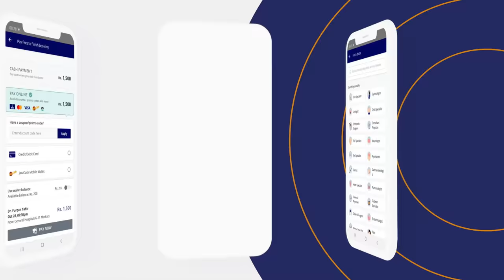Benefits of Drinking Milk Urdu Hindi- Doodh Peene Ke Fayde - Best Time To Drink Milk- Dudh Ke Fawaid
Milk is a natural food source that contains valuable nutrients that help support a growing body, including calcium and protein. Due to the presence of a variety of nutrients, milk is considered a whole meal in itself. Watch the video to find out whats the best time to drink milk (dudh peene ka behtreen waqt)

Milk is an ideal ingredient in every household. Some drink milk just after they get up while some like to drink it before they go to bed. Milk has a lot of benefits (doodh peene ke fayde), it is considered a powerhouse of energy. It boosts your metabolism and keeps you satiated for a really long time.

Milk is considered to be an immunity-boosting food due to certain nutrients like zinc and vitamin D. It is also good for your heart, having a glass of milk can improve good cholesterol levels in the blood. Also, it is rich in good fats that have a certain significance in boosting the overall metabolism of the body.

Ms. Ayesha Nasir is one of the top Dietitians in Lahore.